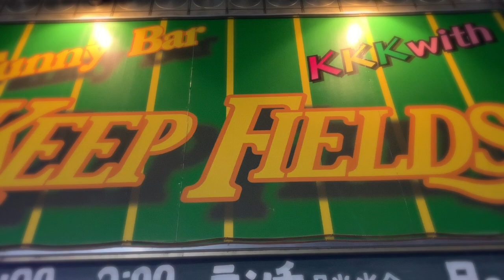Sora Charity Live Vol.6 保原町KEEP FIELDS DEFROCKライブダイジェスト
12/22(日)

“Sora Charity Live! in KEEP FIELDS”

[会場]
伊達市 Funny Bar KEEP FIELDS

[出演]
KFC
HANY
DEFROCK
Rhythm&Breakars
セイノトモヤ(zap)

[開場] 18:00
[開演] 18:30
※入場無料